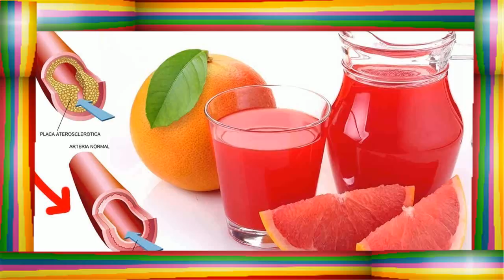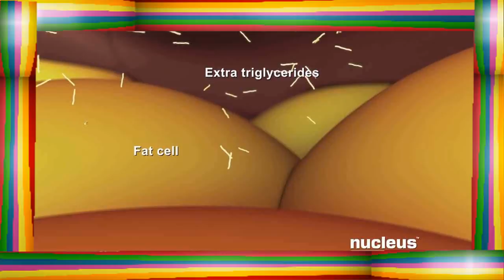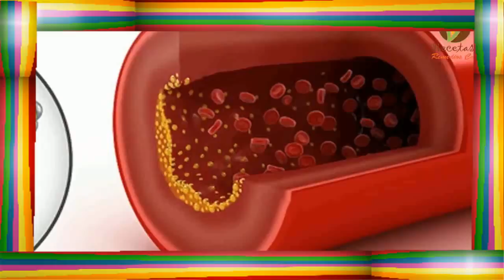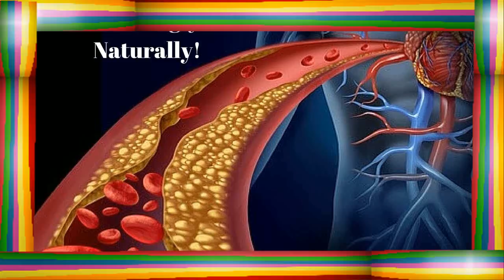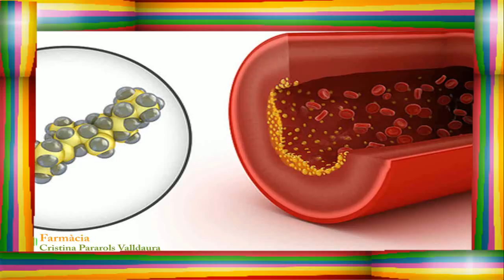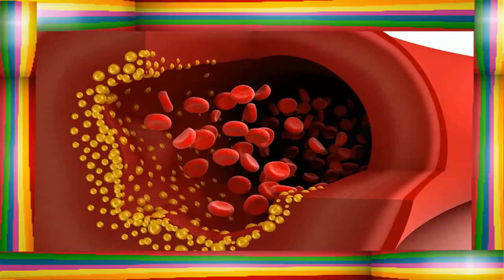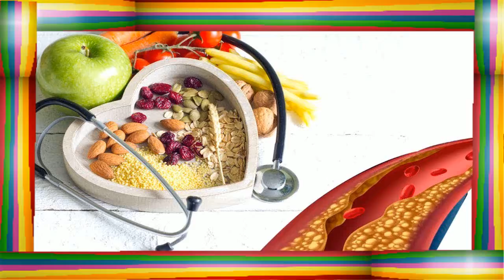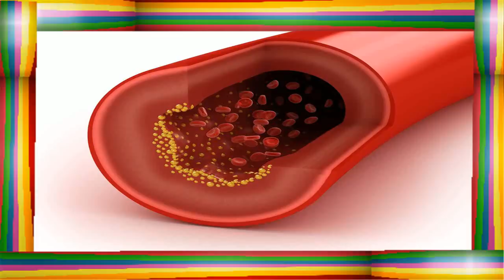Como Bajar Los Trigliceridos de un día para Otro ✦ Alimentos Que Disminuyen Los Trigliceridos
como bajar los trigliceridos de un dia para otro -  contiene un compuesto llamado capsaicina  lo que ayuda a reducir los triglicéridos y el colesterol ldl en las personas obesas funcionando muy bien como remedio casero para bajar los triglicéridos..

como bajar los trigliceridos de forma natural.  cuando la ingesta es de 1 a seis gramos de canela al día  ayuda a las personas con diabetes tipo dos y a reducir los triglicéridos y el colesterol ldl un remedio casero para bajar los triglicéridos 100% recomendable..

si te has preguntado cómo bajar los triglicéridos aquí te damos la mejor opción completamente natural y seguro  que te permitirá no solamente controlar este parte del cuerpo  sino a bajar el colesterol malo y regular el nivel de azúcar en la sangre para tener una mejor salud...
la cura para bajar los triglicéridos y la azúcar en la sangre  es un hecho 100% seguro y natural! un delicioso y beneficioso jugo verde para bajar el colesterol y los trigleceridos...